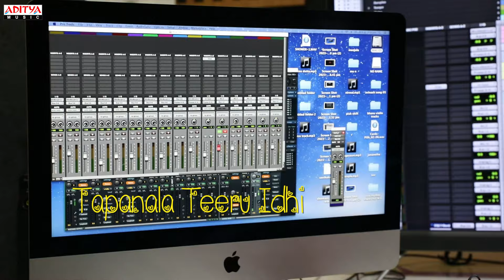Naalo Nenu Lyrical | We Love Bad Boys | Ajay Kumar, Romika | Raju Rajendra Prasad | Bhushan John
Get ready to groove to this catchy tune and feel good music of the song “NaaloNenu” of this film "Welovebadboys", Starring AjayKumar and RomikaSharma. The movie Directed by RajuRajendraPrasad and music composed by BhushanJohn.

Song Name : Naalo Nenu
Lyrics : Srimannarayanacharya (Virat)
Singer : Manoj Sharma Kuchi

Movie Name : We Love Bad Boys
Banner-BM CREATIONS
Presents-Smt.Pappula Varalakshmi
Cinematography-V.K.Ramaraju
Lyrics-Bhaskara Bhatla & Srimannarayanacharya (Virat)
Singers-Raghu Kunche, Geetha Madhuri,Lipsika,Arun Kaundinya & Manoj Sharma Kuchi
Editing-Nandhamuri Hari
Additional Screen-Play & Dialogues- Anand Kodavatiganti
Producer-Pappula Kanakadurgarao
Written & Directed By-Raju Rajendra Prasad

CAST:
Ajay Kathurvar
Vamsi Yakasiri
Aditya Shashank Neti (INTD)
Romika Sharma (INTD)
Roshni Sahota
Pragya Nayan
Sanyu Davalagar
Vamsi Krishna (INTD)
Sindhu Vijay
Viharika Choudhary (INTD)
Posani Krishna Murali
Kasi Viswanath
Ali
Sapthagiri
Prithvi
Shiva Reddy
Badram
Geetha Singh